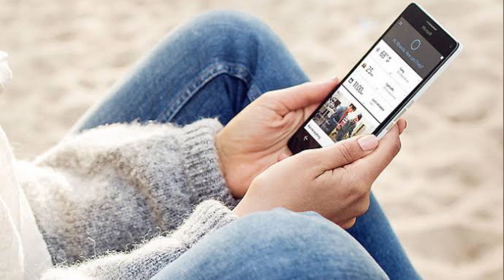Technology what If Technology Never Existed?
Can you imagine leaving without Technology 😐,
let's take a look at How it may look like if technology Didn't even exist at all.